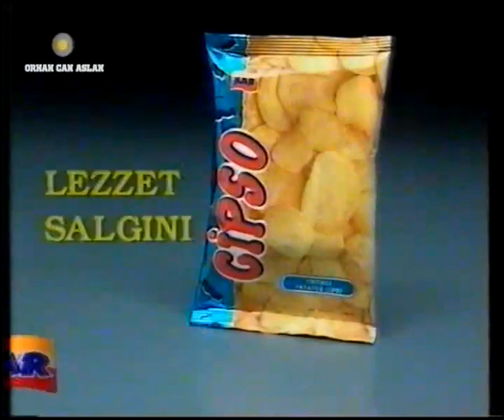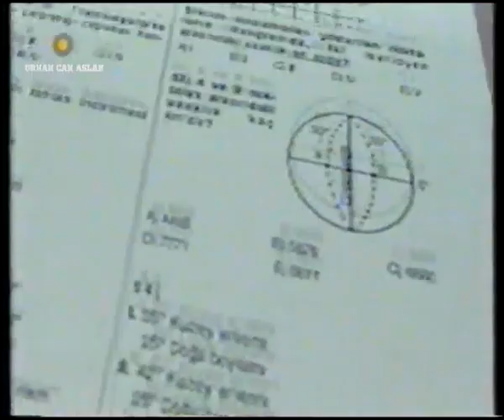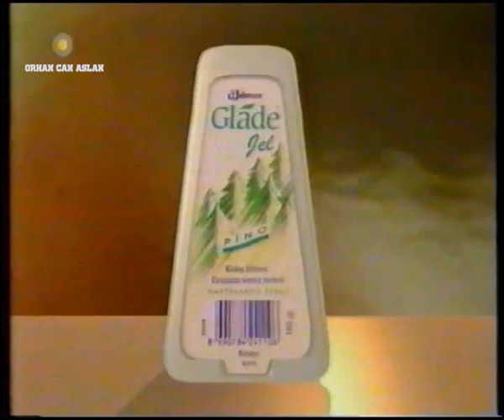Show TV Reklam Kuşağı - 9 Kasım 1994 - 2.Bölüm